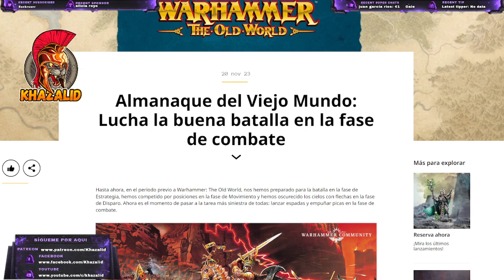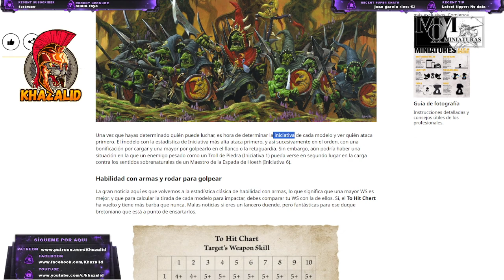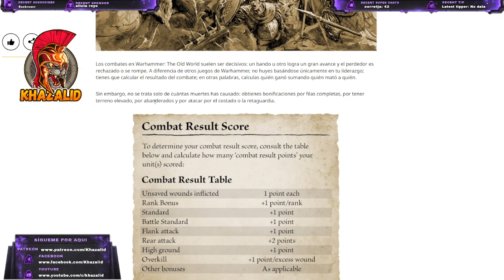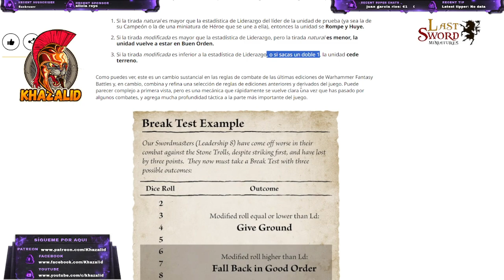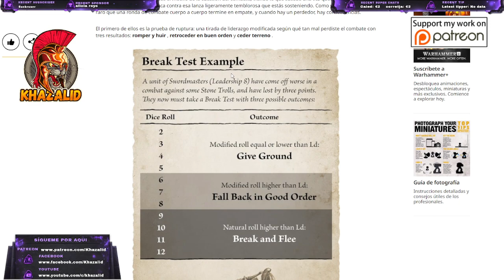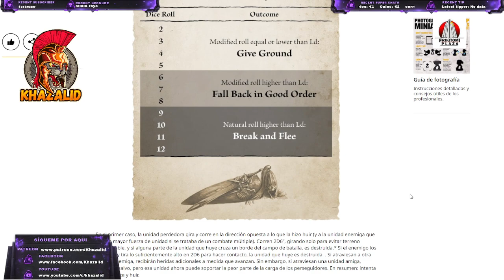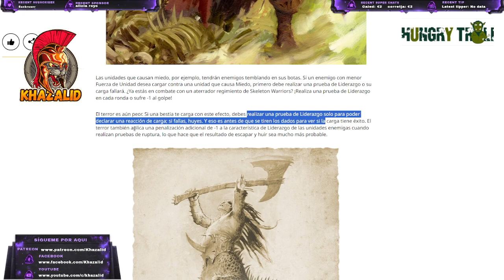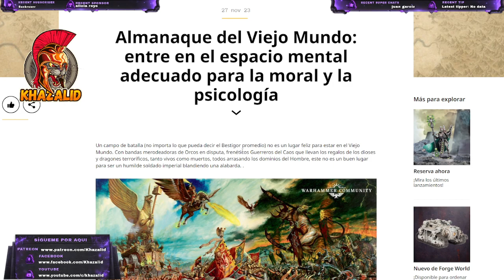🌟COMBATE y PSICOLOGÍA🌟Terror/Miedo Warhammer The Old World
🌟TIENDA EN AMAZON CON TODO LO QUE UTILIZO!!

⭐SET PINTURAS INICIACIÓN AK

🔴MATERIAL UTILIZADO🔴
MIS AEROS
🔴MASCARA SEGURIDAD Y GAFAS
🔴GAFAS SEGURIDAD
🔴MÁSCARA SEGURIDAD
🎁 Caja de luz
🎥 Camara Lumix G7
🌟Focos Amzdeal Softbox Focos
🌟 Limpiador Ultrasonidos

PINCELES:
Windsor 🚩RECOMENDADO
5 pinceles
9 pinceles

     IMPRESORA 3d
🚩LA MEJOR🚩ELEGOO Saturn 3 Impresora 3D Resina, 12K
🚩ELEGOO MARS 4MAX
🌟ELEGOO Mars 3 Pro
🚩ELEGOO MERCURY XBundle MAQUINA DE LAVADO
🌟ENDER 3 EN OFERTA EN AMAZON!
🌟FEP Grande
🌟FEP pequeño